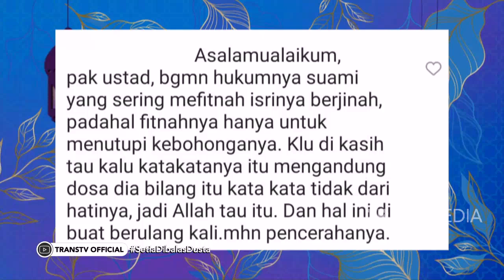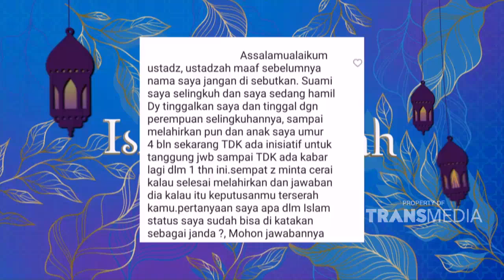Setia Dibalas Dusta | ISLAM ITU INDAH (25/11/21) P4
TAYANG SETIAP HARI PUKUL 05.00 WIB